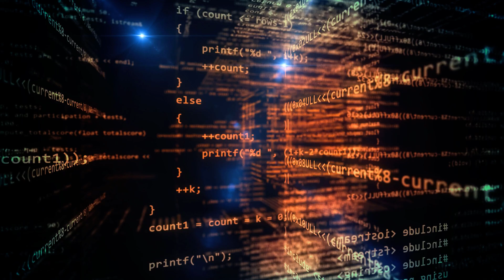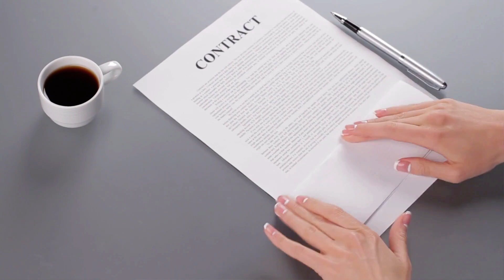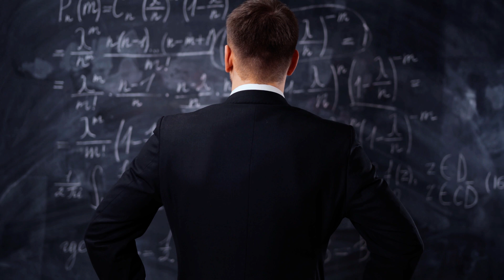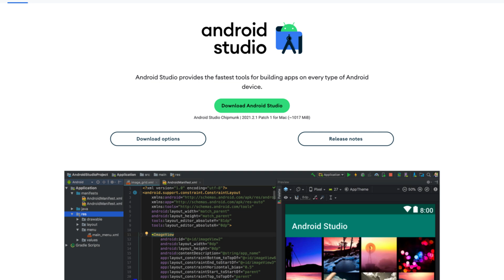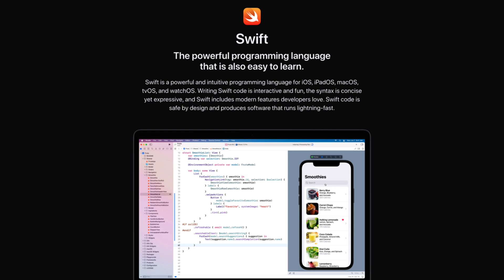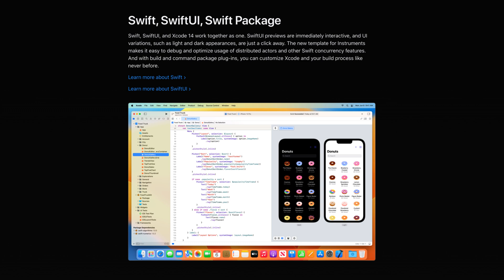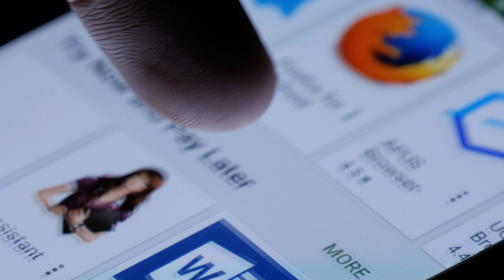How to Become a Mobile App Developer in 2024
Are you thinking about becoming a mobile app developer? In this video, you’ll learn about the different ways you can earn an income, what skills you’ll need to learn, I’ll go through several options to become one (along with pros and cons for each option) and finally, I’ll show you the actionable steps you can take today to start down the path of becoming a mobile app developer in 2022.

Timestamps:
00:00 Intro
00:32 What Do App Developers Do?
01:32 Working for a Company
02:03 Working as a Freelancer
02:43 Working as an Indie Dev
04:58 Self Teaching via Course
06:36 Attend a University Program
08:42 Joining a Boot Camp
10:09 Technical Skills of a Dev
12:30 How Much Can You Earn?
14:19 How to Get Started as a Dev
14:30 Learn the Basics
15:04 Build a Portfolio
15:46 Craft a Resume
16:06 Apply for a Job
16:58 Get Started

ABOUT CODEWITHCHRIS:
We are dedicated to teaching the fundamentals on how to make an app. This is important if you’re trying to land an iOS job, be a freelancer, increase or start a business with an app idea. On this channel and our website, you'll find a ton of free resources and tutorials to aid you on your journey to learn iOS development. Many people have learned to code and build apps on their own!